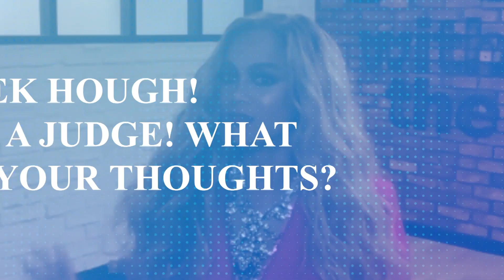"DWTS" Host Tyra Banks Reflects on Her Debut | E! Red Carpet & Award Shows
The "DWTS" newbie reveals if she was nervous leading up to grand entrance, talks Derek Hough becoming a judge and bringing high-fashion to the show. Watch!